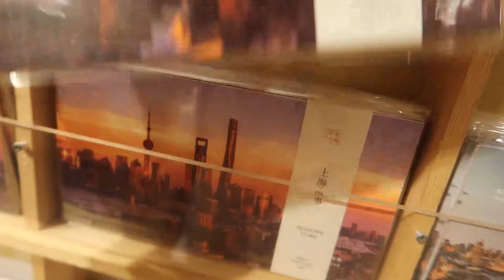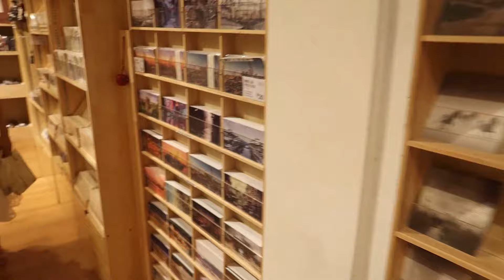【Day-2】田子坊好玩嗎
遊客視角玩轉魔都第二站，大名鼎鼎的田子坊，到底好不好玩？幾乎是所有魔都旅遊攻略榜單都會在前十的存在。